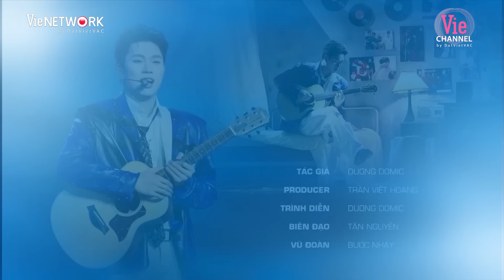Trọn bộ playlist DƯƠNG DOMIC, chàng trai đa tài visual đỉnh chiếm trọn trái tim fan sau ATSH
▶ Tìm nghe các bản audio của Tập 11 Anh Trai “Say Hi” trên
▶ Follow playlist Anh Trai “Say Hi” để được cập nhật sớm nhất khi audio được phát hành